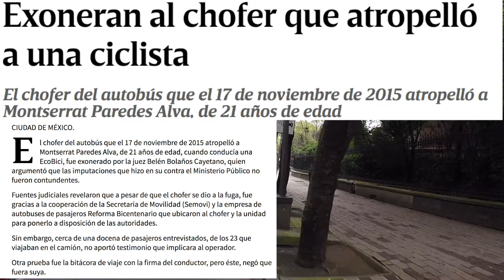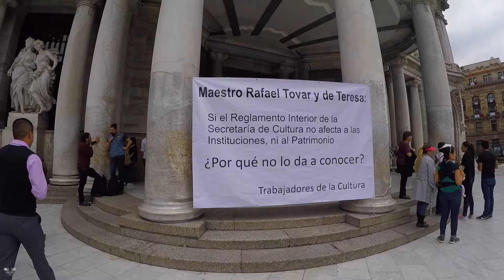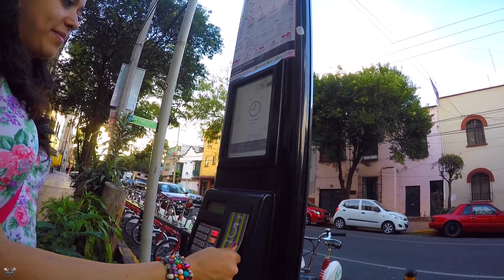Aventura en Bici cdmx 1ª Octubre 2016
Mucha lluvia comenzando la primera semana de Octubre y el ojo de las ciclovias no es Bicigallina ya saben que ruedo con todos los climas POR QUÉ mejor en bici como cada semana te doy mis tips para tener un pedaleo seguro en las calles de grandes ciudades siempre he dicho que si ya dominas el manejo en ciudad de México puedes rodar en cualquier parte del mundo solo recuerda debes conocer primero el movimiento de cada ciudad.
Los protagonistas de esta serie obviamente no pueden faltar los cochistas haciendo su trafico y congestionando la ciudad,  lo bueno es que las foto multas los queman cuando se pasan un alto ya lo verán, ruedo de noche de día a todas hora, esta semana me lanzo al parque de la bombilla dos veces la primera para hacerles unas tomas con el drone y bueno salió fallida jaja ya que se me atora el drone y dos buenos amigos que ya los conoces en el canal el buen Oliver y Daniel gracias muchachos ya verán como le hicimos para bajarlo jaja, la segunda fue para rodar con mi querida División del Sur, de regreso sufro el trafico cochista de la tarde noche te muestro algo con lo que debes tener mucho cuidado cuando cae una lluvia ya que la grasa y aceite de los coches corre por las orillas y por ello no debes rodar tan pegado a la banqueta, me encuentro a una seguidora del canal de hace mucho tiempo, de echo Ana nos ayudo a un video hace tiempo cuando hicimos una protesta en el bus bici con el comandante Hernández de los súper cívicos, hago la parodia de todo lo que dicen los cochistas al ver una ciclovia cuando hay mucho trafico jajaja.
Me entero que exoneran al asesino de Monse cuando circulaba por reforma con su bici, ruedo por varias ciclovias mostrándote todo lo que tiene que pasar un ciclista urbano en CDMX, en menos de un minuto dos cochistas haciendo de las suyas en ciclovia reforma y ya veras lo que ayudan los muchachos de Almeira de la SSP, una sana convivencia en las calles podría mejorar la movilidad para todos y yo siempre mostrándote que tanto el ciclista puede darle el paso al automovilista como el a nosotros.
Al final de la semana ruedo con Jany conquistando las calles y me cuenta un poco de todo pero sobretodo nos platica por que salió en la foto de Ecobici en el día mundial sin Auto este año ya verán lo que me dice, Jany me ayuda a mostrarles como debemos revisar una ecobici y un consejo para avisar a otros usuarios cuando una ecobici esta mal ya verán como es la advertencia.
Me encuentro a un seguidor del canal en el taller de Miguel y bueno les manda un saludo a todos, terminamos con la llegada al parque de la bombilla :D a hora si con unas buenas tomas de la División próximamente el video de la rodada, por que esta historia continuara la siguiente semana, disfrútalo si te agrado la aventura dale manita arriba y coméntame de lo que más te llamo la atención de esta aventura que locura.